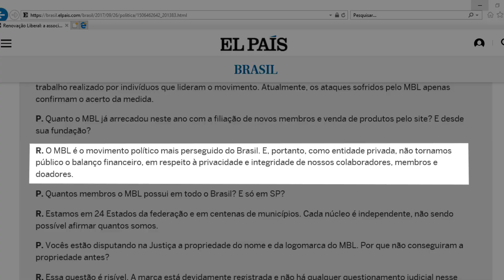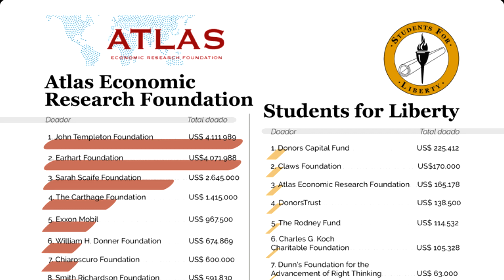Quem financia o MBL?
Os líderes do Movimento Brasil Livre (MBL) fizeram cursos de organizações liberais dos EUA e cresceram exponencialmente durante as manifestações a favor do Impeachment de Dilma Rousseff (PT), quando receberam apoios de partidos políticos tradicionais, como o PMDB de Michel Temer.

Depois disso, desenvolveram um modelo de financiamento próprio, baseado na venda de produtos e em doações de pessoas físicas, que não é profundamente conhecido porque o grupo não divulga absolutamente nada sobre suas contas internas.

Diante destes fatos, o jornalista Rafael Bruza conta como o MBL nasceu a partir das manifestações de 2013 e apresenta as informações disponíveis sobre os mecanismos de financiamento deste grupo.